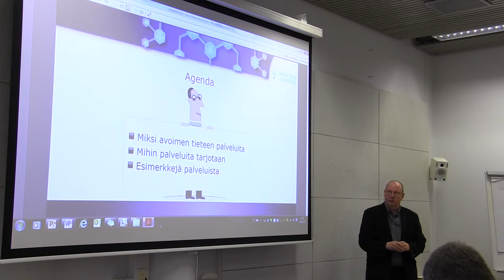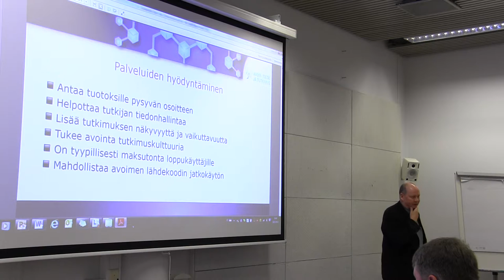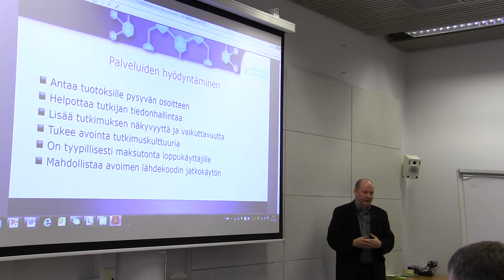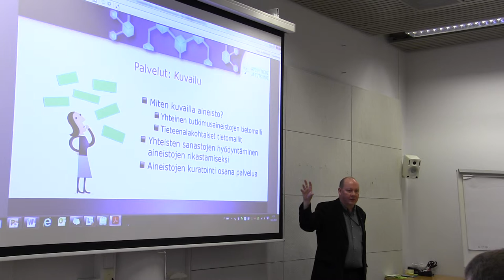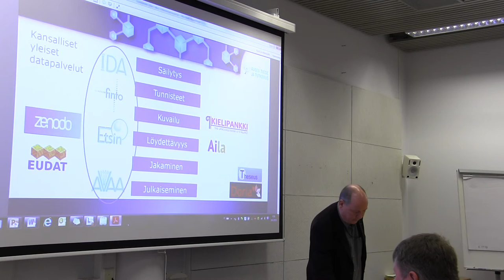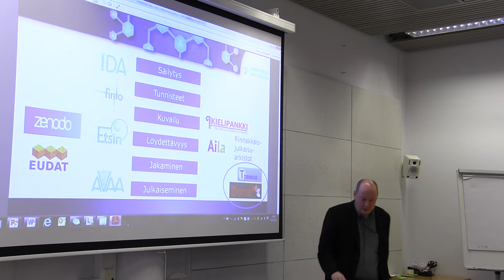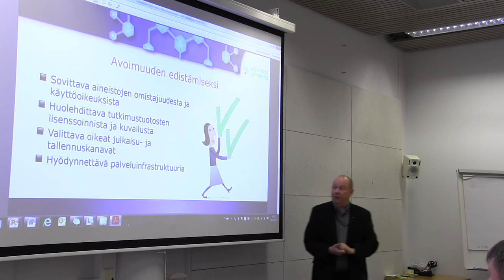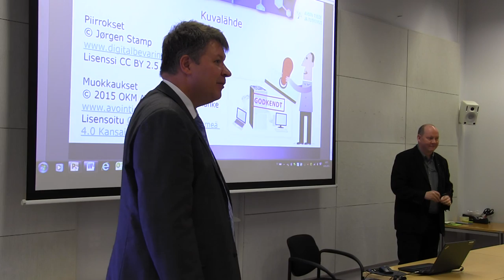Käytettävissä olevat palvelut - Ville Tenhunen